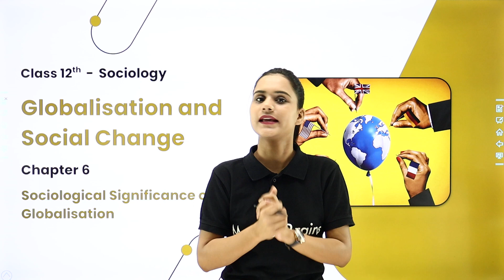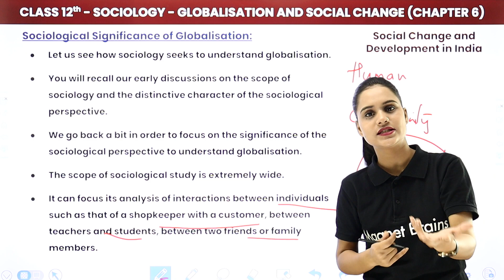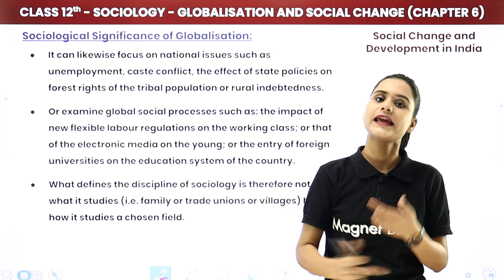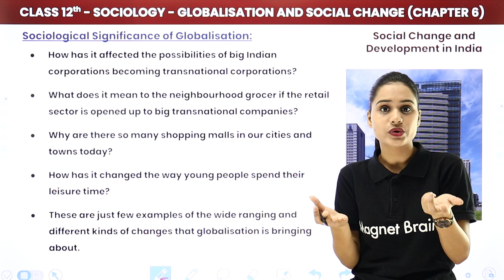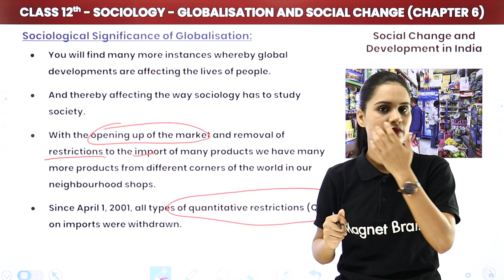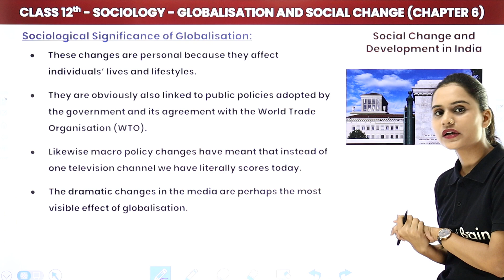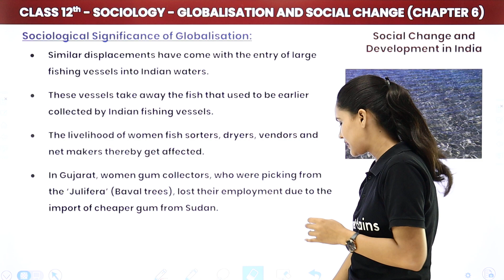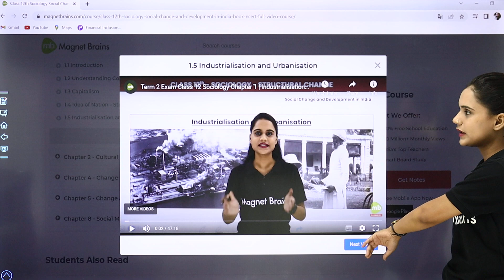Sociological Significance of Globalisation | Class 12 Sociology Chapter 6 | CBSE 2024-25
✔️ Class: 12th
✔️ Subject: Sociology (Social Change and Development in India)
✔️ Chapter: Globalisation and Social Change (Chapter 6)
✔️ Topic Name: Sociological significance of Globalisation
✔️ Topics Covered In This Video (By Saloni Mam): In this video by Saloni Mam, the Sociological Significance of Globalisation is discussed, focusing on its impact on social structures, cultures, and societies. The video explores how globalisation affects social institutions like family, education, and religion, as well as its role in shaping social identities, inequalities, and relationships. Key concepts such as the interconnectedness of global and local dynamics, the flow of ideas and resources across borders, and the challenges of maintaining social cohesion in a globalised world are also covered, highlighting the sociological implications of these changes.
00:00 Globalisation and Social Change Introduction: Sociological significance of Globalisation
01:51 Sociological significance of Globalisation
47:05 Website Overview

sociological significance of globalisation class 12
globalisation and its sociological impact
sociological impact of globalisation in India
globalisation and social change sociology class 12
sociological effects of globalisation on society
globalisation and cultural change sociological perspective
globalisation and inequality sociological significance
sociological analysis of globalisation class 12
globalisation, society and social structure
globalisation and social transformation in India